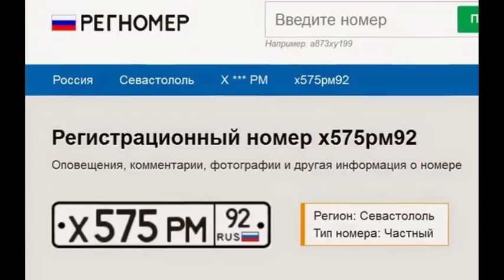киселевщина - чилийские яблоки из белорусского порта Севастополь